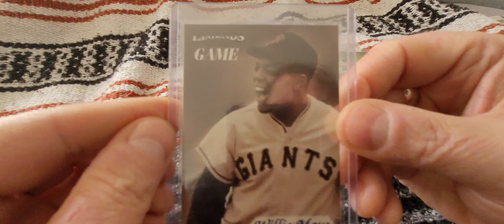A League of Her Own is in a class by herself